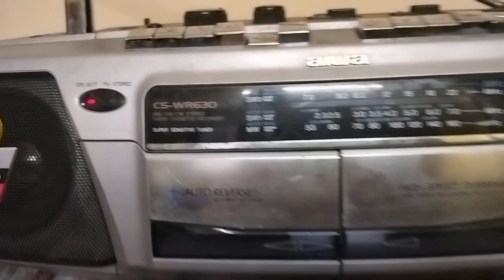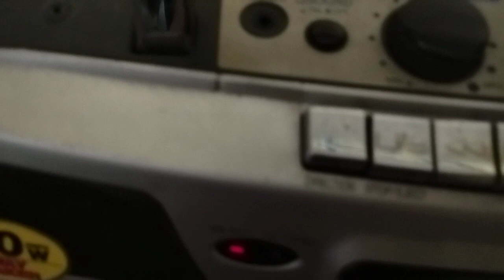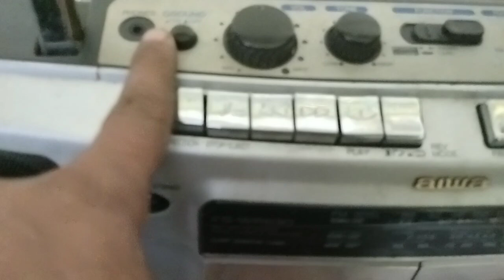Sold to Dr Padmanabhan Aiwa CS WR 630 Double tape auto reverse